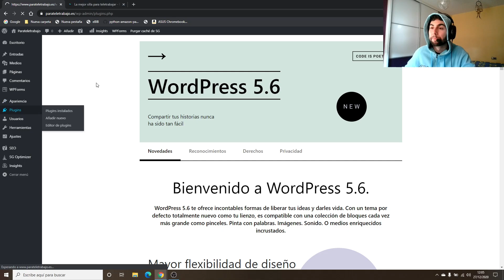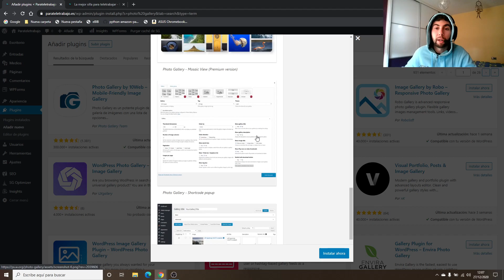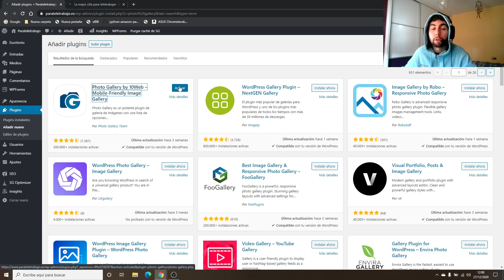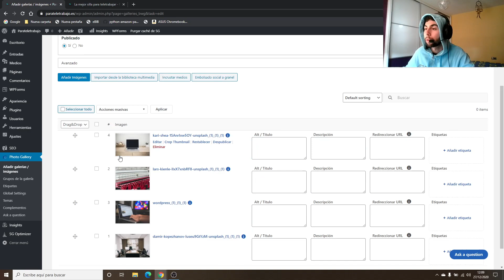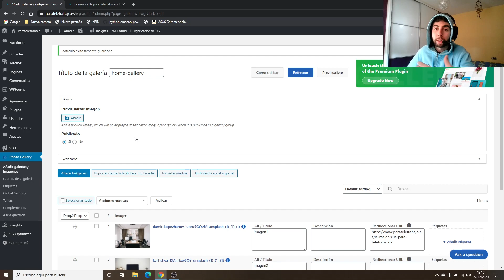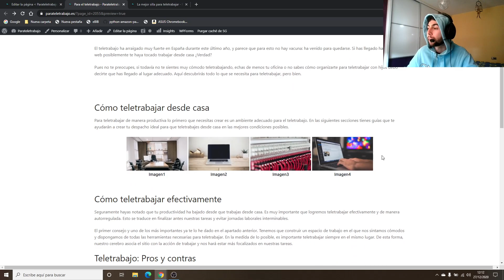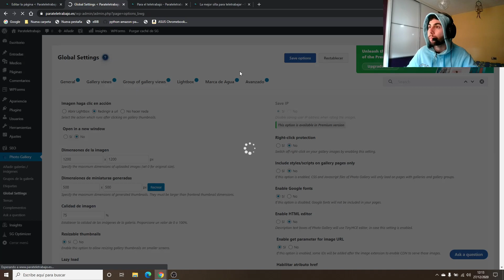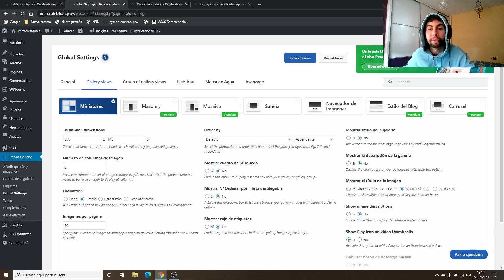Tu WEB al siguiente NIVEL con los PLUGINS de WORDPRESS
Aprende todo lo que necesitas sobre los plugins de wordpress para empezar a utilizarlos y mejorar tu web enormemente. Vamos a utilizar los plugins en un caso práctico. En concreto vamos a crear y personalizar una galería utilizando un plugin.

¿Qué aprenderás?
1.- Qué es un plugin.
2.- Cómo encontrar los plugins que necesitas.
3.- Cómo instalar plugins en wordpress.
4.- A crear una galería con links personalizados.

En el siguiente vídeo utilizaremos algunos plugins para crear un formulario de contacto funcional así que no te lo pierdas!

Un blog hablando sobre el teletrabajo.

Bajo ningún concepto quiero que nadie se vea obligado a utilizar estos enlaces. Únicamente, si tenéis ya pensado compraros alguna cosilla por Amazon o necesitáis Hosting para una web y además os apetece apoyar este canal, podéis utilizarlos.